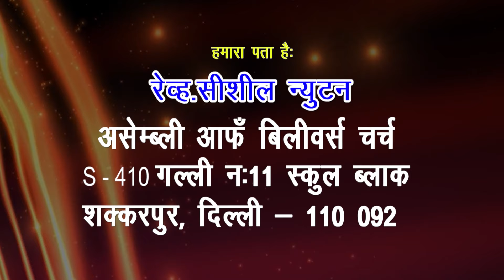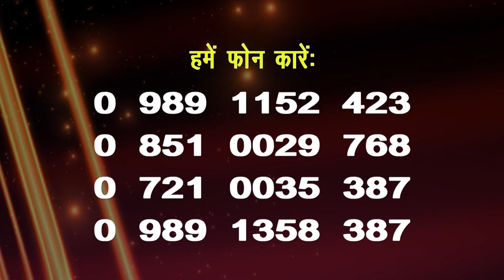प्रभु की आवाज कैसे सुनें? | रेव सिसिल न्यूटन | शुभसंदेश टीवी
How to hear the voice of the Lord? | Rev. Cicil Newton | Shubhsandesh TV

One of the greatest benefits of our salvation has to be that of hearing God speak to us personally. There can be no intimate relationship with our heavenly Father without it. But, as easy as it is for us to speak to Him, the average Christian has a hard time hearing His voice. This is not the way the Lord intended it to be. The Lord constantly speaks to us and gives us His direction. It’s never the Lord who is not speaking, but it’s us who are not hearing. Jesus made some radical statements about hearing His voice in John 10:3-5. He was speaking about Himself as the Shepherd of the sheep and the only way to enter the sheepfold.